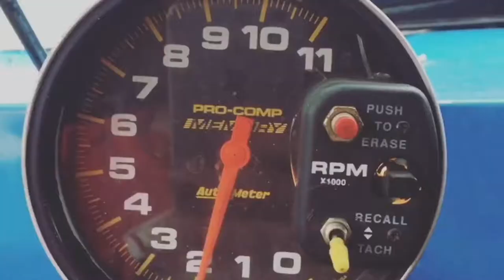True Outlaws trailer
True Outlaws a look into the fast paced world of Outlaw Super Late Model racing on short tracks, a family and their struggles to do what they love so much.